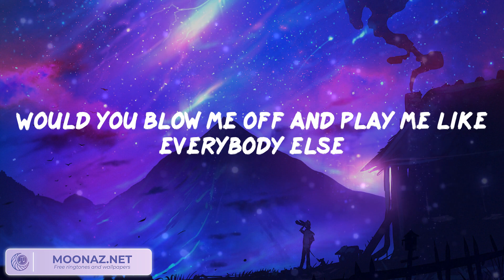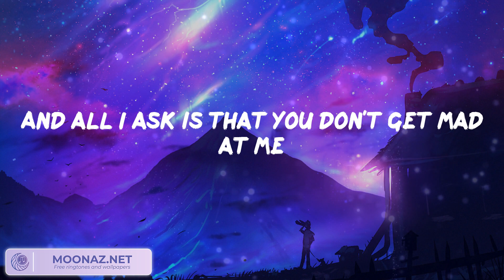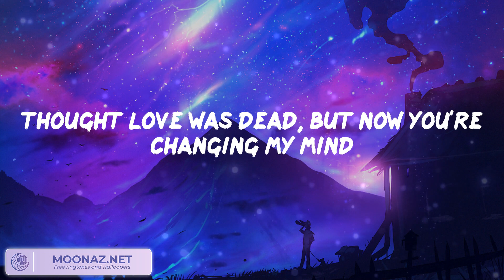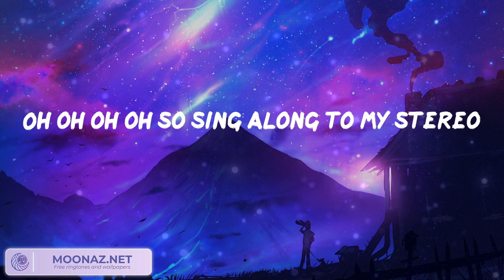Gym Class Heroes - Stereo Hearts (Video Lyric) | Pillow Music